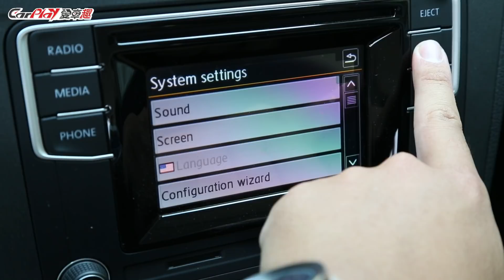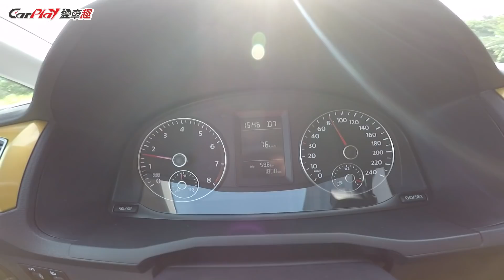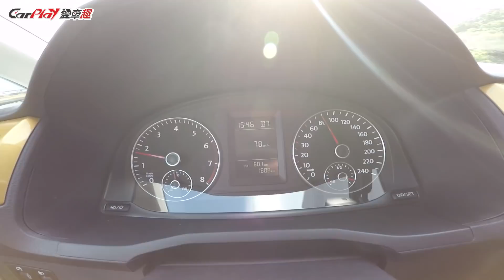【Andy老爹試駕】實用大空間 Volkswagen Caddy Maxi 冠軍特仕版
正七人座的Volkswagen Caddy Maxi，我想這是愛出遊又擁有多數家族成員的爸爸所愛，不必擔心長途旅程下來的坐姿不適，也不避擔心七人份的行李無處可放。實際測試後，靈活的空間運用與順暢的動力表現，都讓Caddy Maxi擁有相當好的優勢。這次推出冠軍特仕版，全台限量200台，並有6種特殊色供車主選擇，內裝飾版也與車色相呼應，裡外都能夠滿足車主所愛。